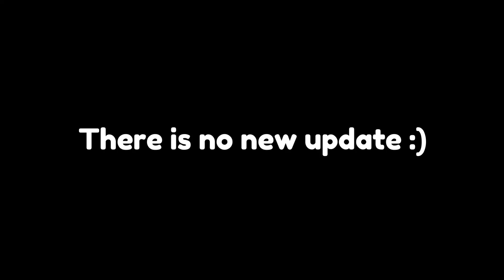Click yes to suffer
s
（=´∇｀=） Music Used
TheFatRat music I used:

(=^-ω-^=)Discord Account
PetInventor#5114